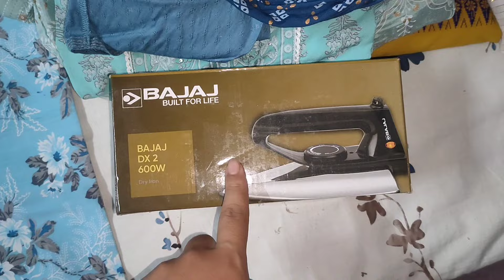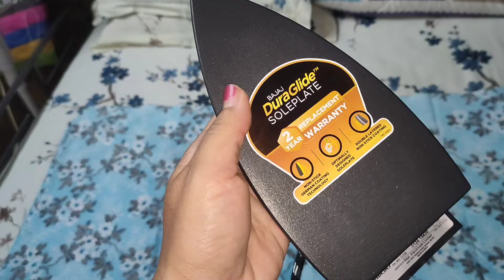Mr Basu Phak Ok Chor ih Tangho || Special Pork Dish For Mr. Basu || Going Diphu to Village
Mr Basu Phak Ok Chor ih Thangho||Special Pork Dish For Mr. Basu || Going Diphu to Village@MalinVlogs92